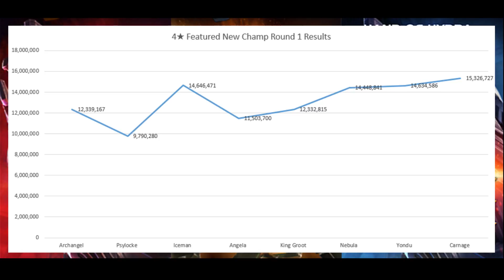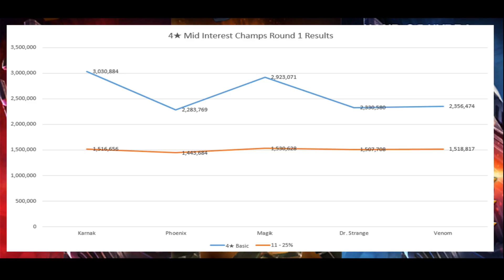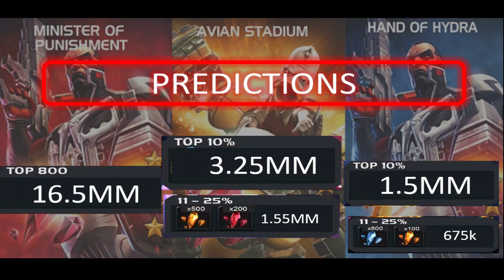Marvel Contest of Champions Arena Cutoff - Punisher 2099 and Howard the Duck Round 1 Predictions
I apply a little data science magic to predict round 1 arena cutoffs for the Punisher 2099 and Howard the Duck arenas in Marvel Contest of Champions.